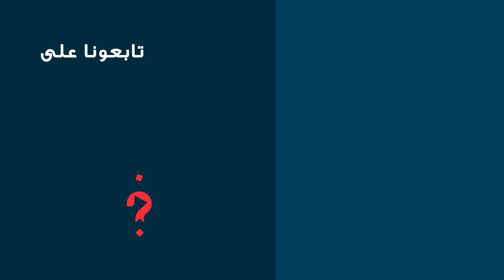مجاهد: برلمان الحزب هو اللي قرر عدم المشاركة في الحكومة… والأقلية تخضع للأغلبية